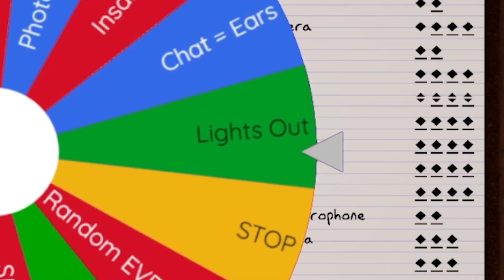Trying To Win With NO LIGHTS | Phasmophobia Challenge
Trying to win Phasmophobia with NO LIGHTS! I forget how dark this game is until I am not able to use any light source at all. I used a challenge wheel and no lights is what we got. Doing this challenge on Grafton Farmhouse. Game was streamed LIVE on my Twitch channel.